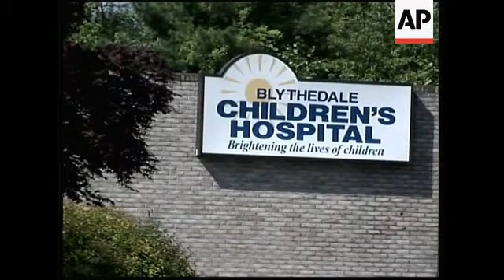Robots sent to school to attend class for sick pupils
New York
1.  Blythedale Children's Hospital in Valhalla, just north of New York City.
2.  Exterior detail of Blythedale Children's Hospital
3. Patient Achim Nurse. He's confined to a special bed because of bed sores that cover his body. He's recovering from bacterial meningitis.
4. Screen on robot "head" prompting Achim to turn on the robot
5. Achim Nurse using a controller to activate a robot in a classroom on the other side of the hospital
6. Achim Nurse using a controller to activate a robot in a classroom on the other side of the hospital
7. SOUNDBITE (English): Achim Nurse, patient  (explaining his first response to his robot surrogate in the classroom) "Like, I was out of my mind, saying a robot?"
8. Achim Nurse using a controller to activate a robot in a classroom on the other side of the hospital
9. Robot in classroom raising its hand to answer a question, as instructed by Achim
10. Classroom including robot with Achim
11. SOUNDBITE :(English) Jim Desimone, Robot Coordinator (English)
"the kids just love the robots, they think it's a toy, they just go back, and the other kids around want to use it even though they are not part of the project, they enjoy it and love to use it."
12. Teacher explaining a social studies lesson to Achim via robot
13. Achim Nurse using controller to participate in class via robot. He's turning the robot's head to look at a classmate.
14. Classmate helping Achim's robot with a question
15. SOUNDBITE: (English) Dr. Kathy Silverman, Achim's Doctor
"I think it's a wonderful idea because it allows the school to come to him, and it allows him to participate with his friends that are here on the unit, and also in his class, he's not able to get out of the bed and I think you can imagine that one could get very depressed by just spending their entire day and night in bed, but this brings the classroom to him, it allows him some normalcy, by continuing on with school work and it fills the hours of the day in a nice way when he's not involved in therapeutic recreation and occupational therapy."
16. Achim's legs wrapped in bandages to assuage the bed sores
17. Achim's hand wrapped in bandages
18. SOUNDBITE: (English) Achim Nurse
"because some people can not get out of bed, because for some issue. I can't out of bed -- but I can walk, but it's this heel, on my foot, that I can't walk on, I can't step on, so I'm using the robot to get to class and stuff like that."
19.  SOUNDBITE: (English) Dr. Kathy Silverman, Achim's Doctor
"So these are open wounds, and these are open wounds, uh, on his buttocks, his legs, where if he sat in a chair it would cause more pressure and cause the skin to break down further so in order to prevent further break down of the skin and allow it to heal, we need to keep the pressures off those wounds, so we need to keep him in a special bed that gives pressure relief."
20. Robot in Achim's room
21. SOUNDBITE (English): Achim Nurse, explaining how the robot controller works
"the yellow one is when you have to go somewhere, or use the bathroom, the red one is to leave class, here's the two blue ones, to zoom in and out, and the hand."
22. Interior of Blythedale Children's Hospital
23. SOUNDBITE (English): Dr. Joelle Mast, Chief Medical Officer, Blythedale Childrens Hospital
24. Achim using controller for robot
25. Robot in classroom raising hand at Achim's command
26. Camera on robot by Achim's bed, that transmits his image in the face of the robot on the other side of the building
27. Achim, as seen in classroom, putting his robot on pause.
29. Close up of Achim Nurse
LEADIN: